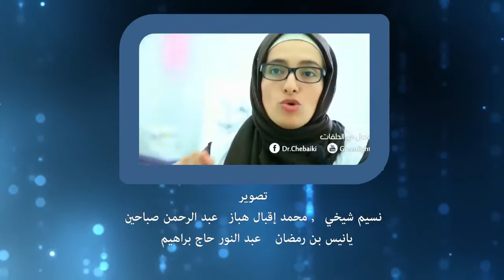برنامج كاش جديد (رحلة التغيير) | الحلقة 4 | The Five Whys Theory